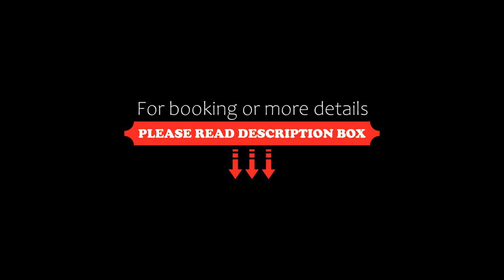Miraflores Luxury Apartments Kennedy, Lima, Peru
About Property:
You're eligible for a Genius discount at Miraflores Luxury Apartments - Kennedy! To save at this property, all you have to do is sign in.
Featuring city views, Miraflores Luxury Apartments - Kennedy offers accommodation with a balcony and a coffee machine, around 1.5 km from Playa Redondo. It is set 1.5 km from Playa Makaha and features free WiFi plus a 24-hour front desk.
The 3-bedroom apartment is fitted with a living room with a TV with cable channels, a fully equ...
Property Type: Hotel
Address: Calle Alcanfores #240 Torre A Departamento 702, Miraflores, LIMA 18 Lima, Peru
Searching For
1. Miraflores Luxury Apartments Kennedy - Lima - Peru
2. Miraflores Luxury Apartments Kennedy - Lima - Peru Address
3. Miraflores Luxury Apartments Kennedy - Lima - Peru Rooms
4. Miraflores Luxury Apartments Kennedy - Lima - Peru Amenities
5. Miraflores Luxury Apartments Kennedy - Lima - Peru Offers and Deals
Audio Credit:
Track Title: Reasons To Hope
Artist: Reed Mathis